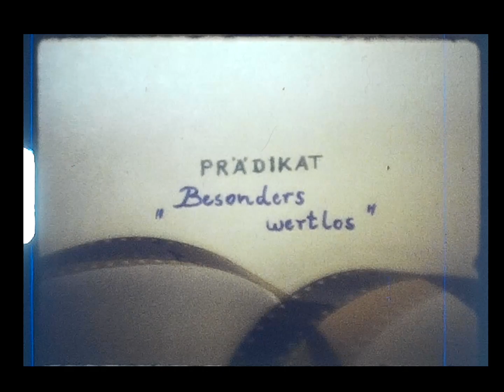Göteborg (Sweden), 1977, 60p